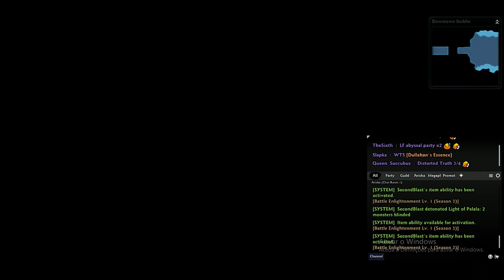Vindictus WITCH IS SEXY